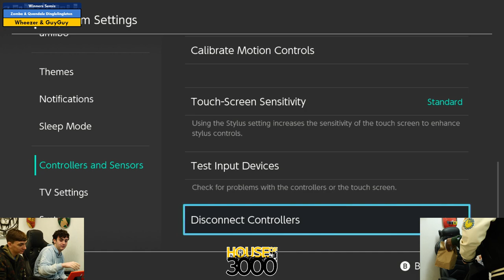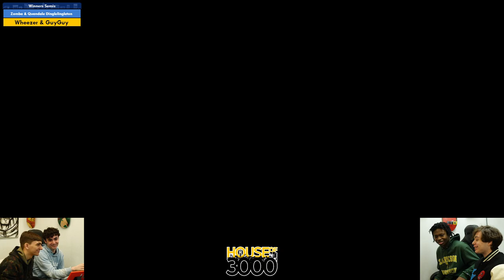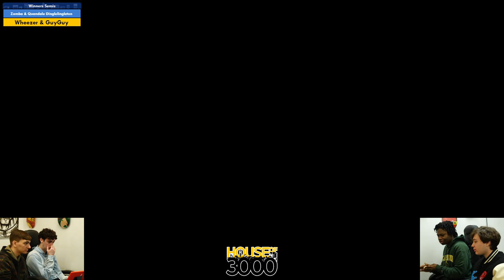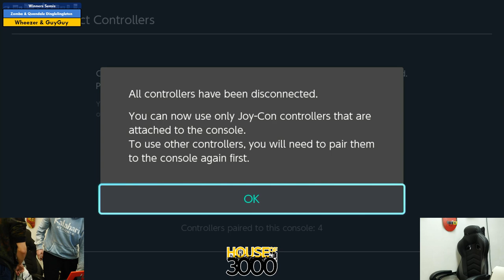Xenosaga 51 Doubles Winners Semis Zomba & Quandale Dinglelingleton vs Wheezer & GuyGuy